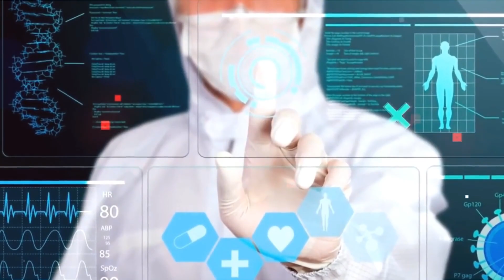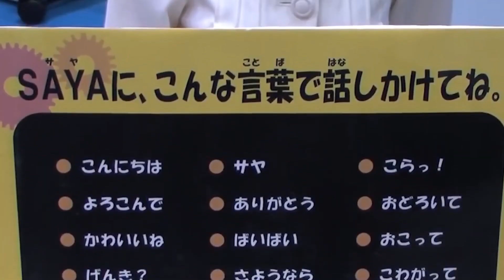JUST RELEASED New Female Robot Wife You Can Buy As Partner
Female Robots That Can Become Your Partner And Will Eventually Replace Your Wife

From Battlestar Galactica's cylons to Spike Jonze's film “Her”, human-robot relationships have been a recurring theme in pop culture.
However, such a scenario may no longer be science fiction.
Human-machine romance is already approaching the realm of possibility. Abyss Creations, a California-based company, plans to begin selling a new generation of high-tech sex robots this year, including dolls that can speak and respond to touch.
And, according to artificial intelligence expert Dr. David Levy, we'll not only be having  just a relationship with robots in a few generations, but we'll be also marrying them.